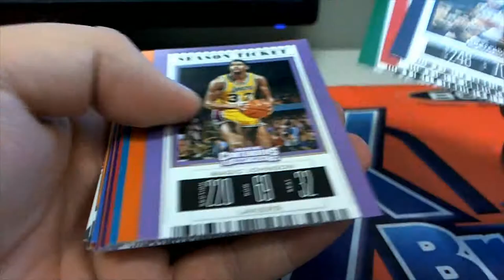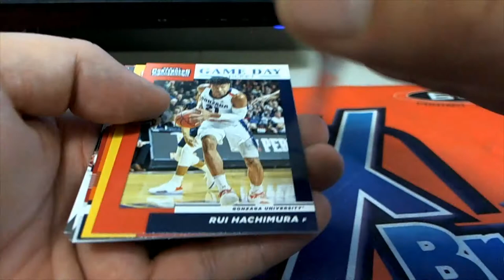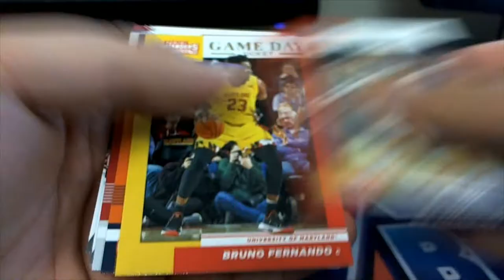INSTANT PACK RIP 2019 Panini Contenders Draft Basketball FOR DENNIS D 2